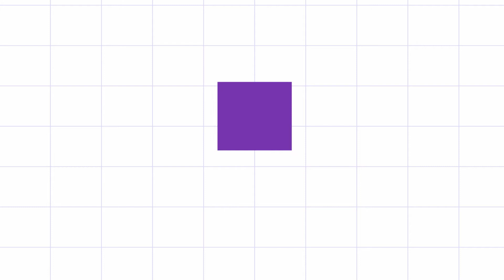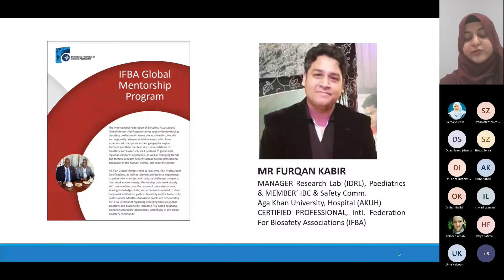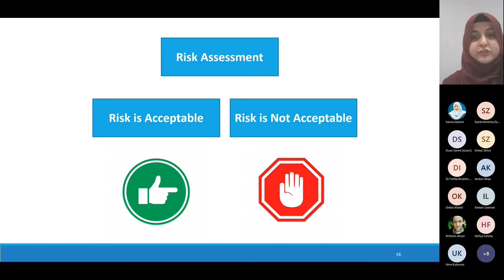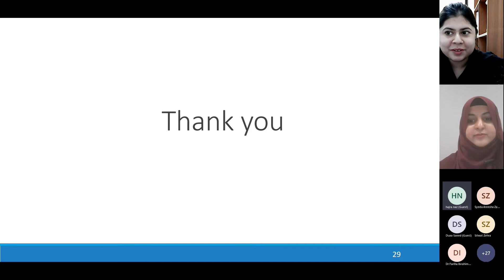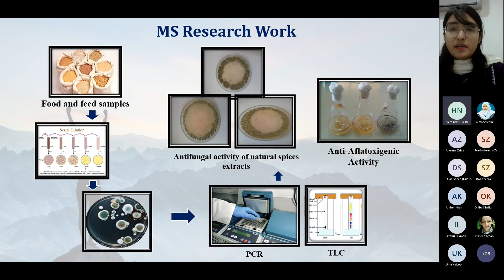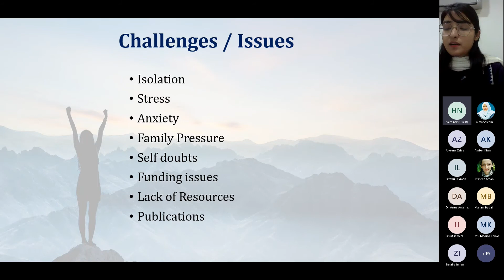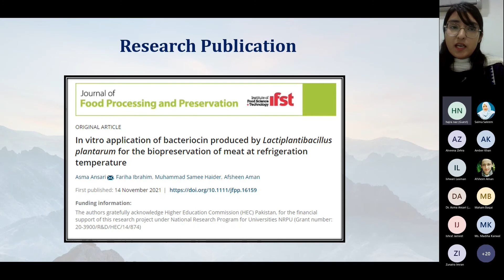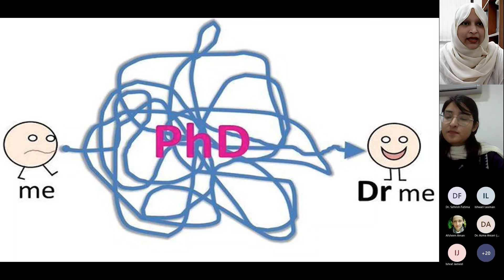Virtual Lecture Series| Dr. Alveena Zehra & Dr Fariha Ibrahim | December 23, 2021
OWSD Pakistan took an initiative to share the journeys of young female researchers in the Virtual Lecture Series "Challenges for Young Women Embarking Career in Science". Their life journeys are inspirational and motivational which shows how wonderfully these young scientists have overcome the hurdles and setbacks of the modern world. Also, how they adapt to changing dynamics of these times. The second session of this series was held on December 23, 2021

Resource Person: Dr Alveena Zehra.
She did her PhD from Dr. A. Q. Khan Institute of Biotechnology and Genetic Engineering (KIBGE), University of Karachi, and currently, she is working as a Postdoctoral Fellow at the Department of Pediatrics and Child Health, Aga Khan University. Dr Zehra is also a full member of OWSD. The title of her presentation was "Responsible Science: Building a Culture of Biosafety and Biosecurity in Biomedical Laboratories".

Resource Person: Dr. Fariha Ibrahim
She did her PhD from Dr. A. Q. Khan Institute of Biotechnology and Genetic Engineering (KIBGE), University of Karachi, and currently, she is serving as Assistant Professor at the Department of Engineering, Science, Technology and Management, Ziauddin University. The title of her presentation was "The PhD Journey: Passion, Challenges and Personal Reflections".